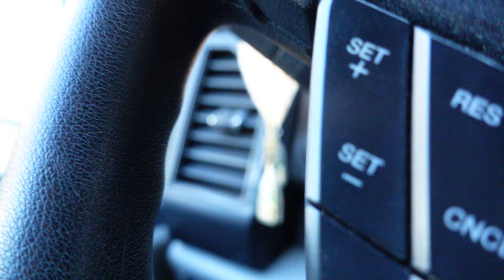VISIT INPENG CHANTALANGSY Part 1 9 OCTOBER 2022MEMPHIS TENNESSEE C0437